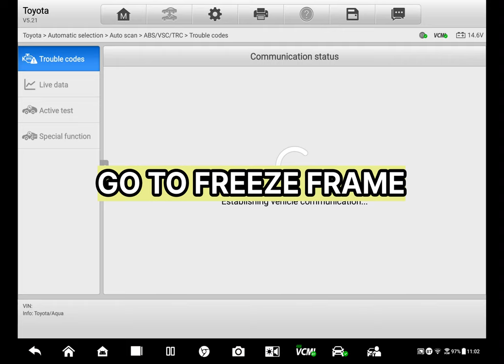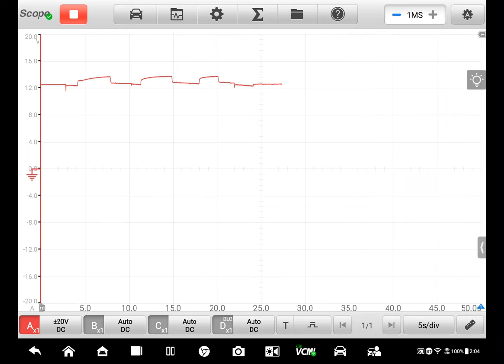C1241 Code Toyota – Low Battery Positive Voltage